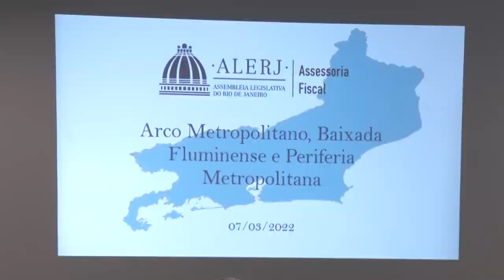Resumo Comissões - Com. Região Metropolitana - Arco Metropolitano